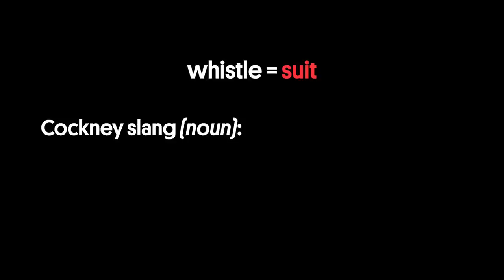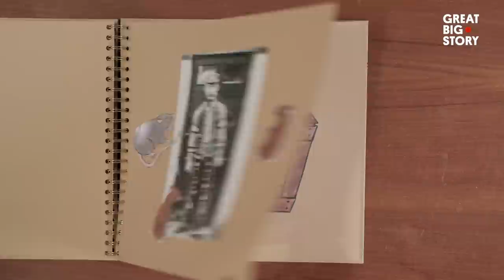Meet the Pearly Kings and Queens of Britain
As the United Kingdom prepares to crown King Charles III, another royal family will be watching with eager eyes. Meet the Pearly Kings and Queens of London.

Like the British monarch, Diane Gould comes from a long line of kings and queens. She can trace her own family tree back to the Pearly Royals of the 1800s, with the crown passing down from generation to generation. But these aren’t your average royals.

Known for their mother-of-pearl embellished outfits and elaborate feathered hats, the Pearlies are an emblem of London’s working class, speaking in Cockney rhyming slang and honoring their royal duty: to raise money for charity.

Have you ever spotted a Pearly King or Queen?

0:00 Meet the Pearly Queen
00:50 A brief history
01:54 The Royal Family
02:26 Pearly suits
03:23 London
04:21 Cockney singalong